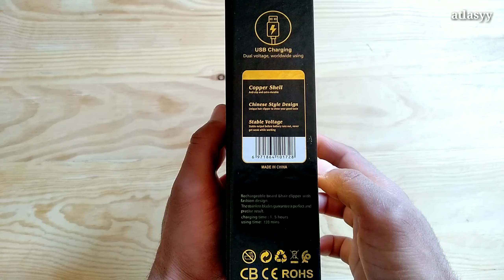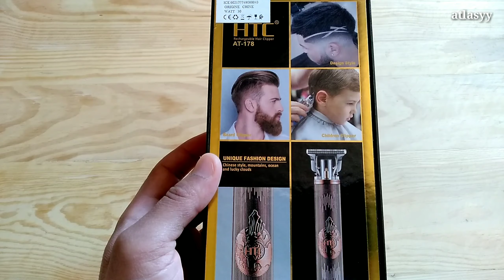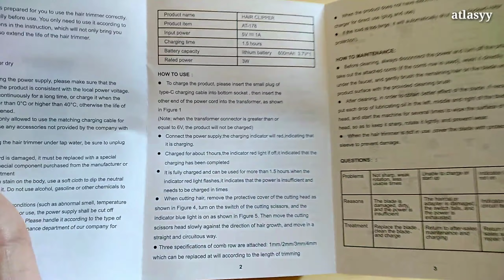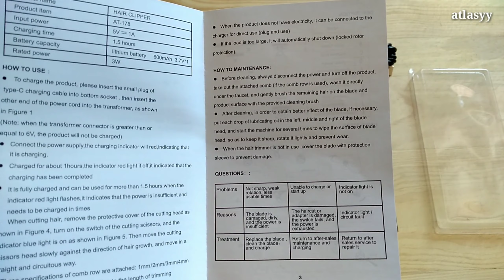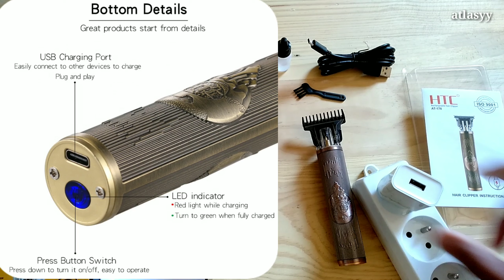HTC at-178 Professional Rechargeable Usb Split End Hair Trimmer Machine Hair Cut Machine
HTC at-178 Cordless Rechargeable Hair Trimmer Lithium Battery 0mm Zero Cutting Clipper T-outliner Hair Cutting Machine For Men